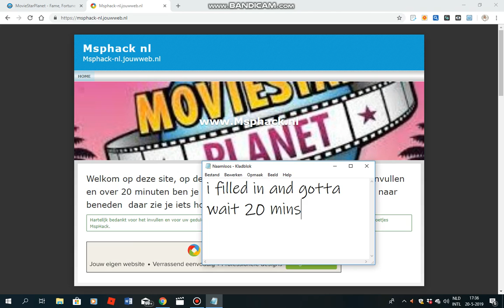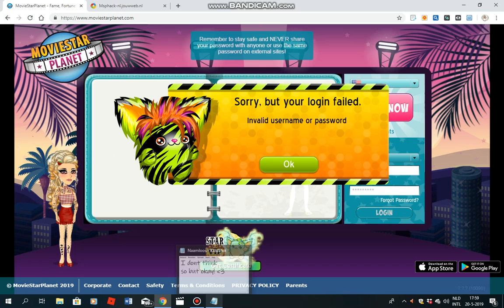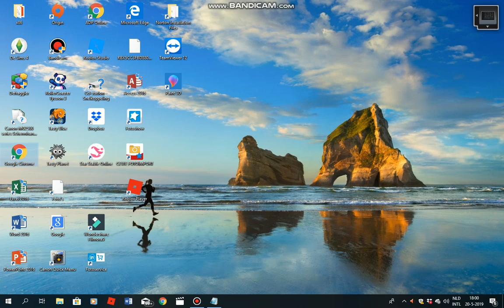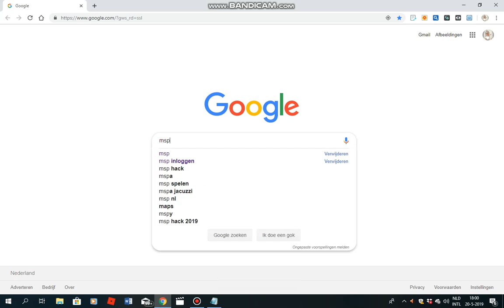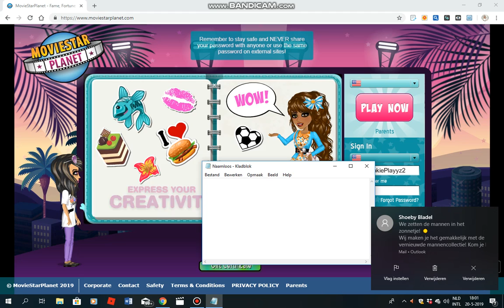- DID IT WORK?! - OMG I GOT HACKED! - WATCH THE NEXT VIDEO I POST! -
DONT try this website!